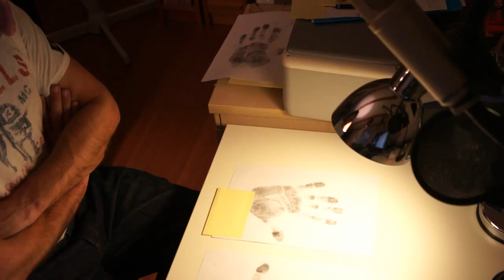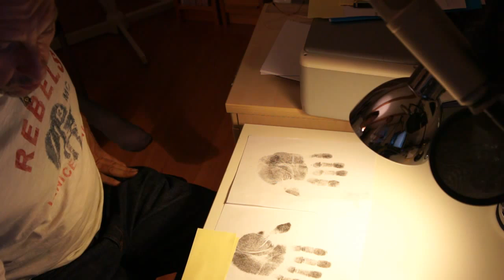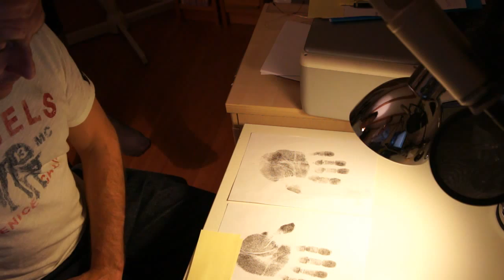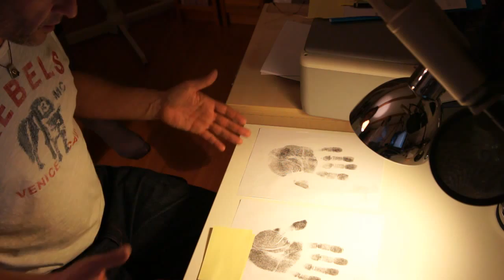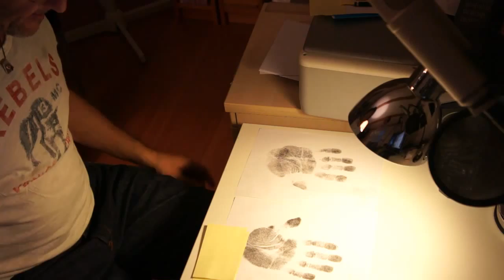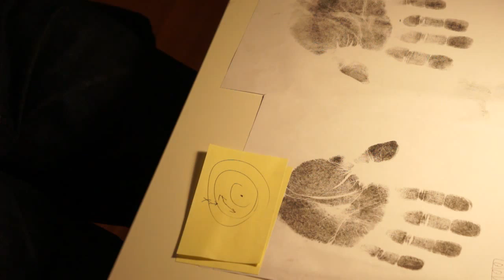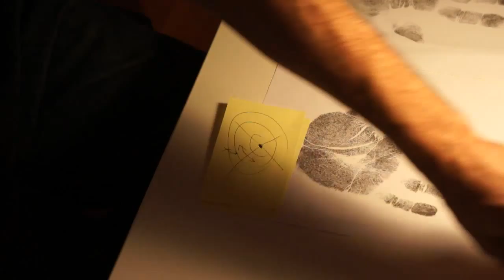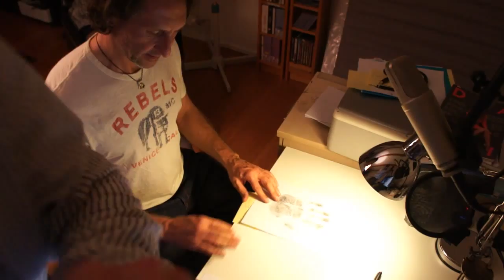Accurate Hand Analysis (comparing real life of Pilot Andre Borschberg with Hand Analysis).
Read by the head of the Institute of Hand Analysis, Pascal Stoessel. Pascal had no knowledge that he was analyzing for the pilot and head of operations of the Solar Impulse.